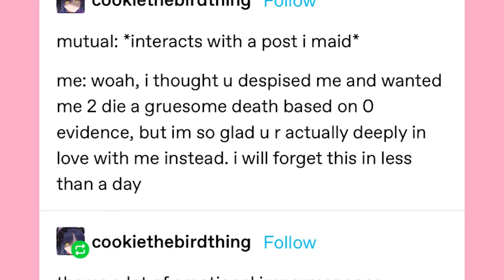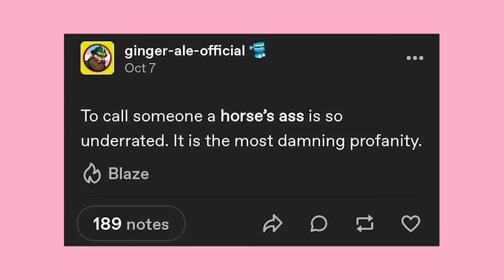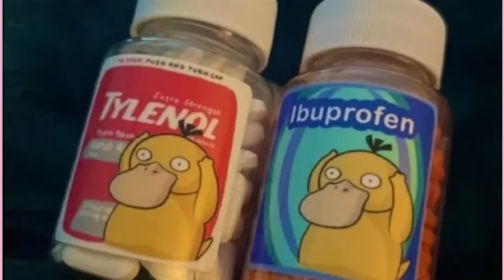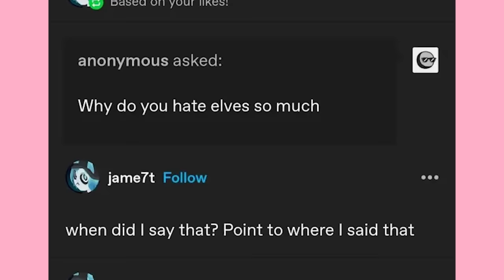Tumblr And The Mouse What?